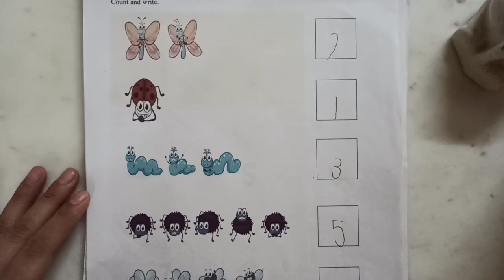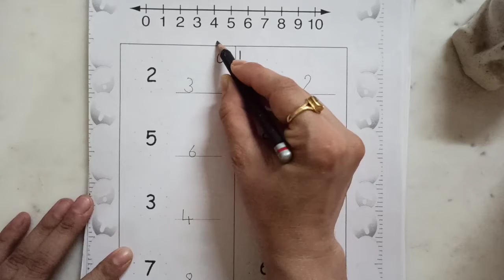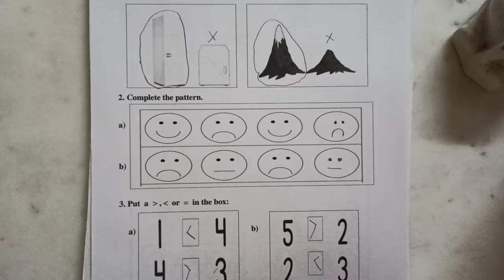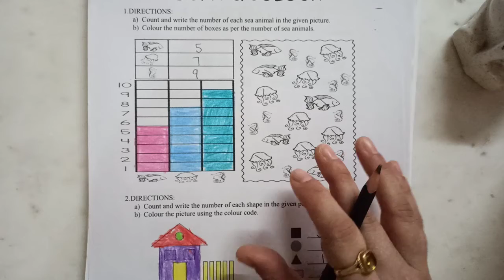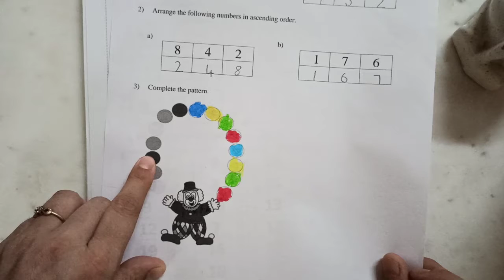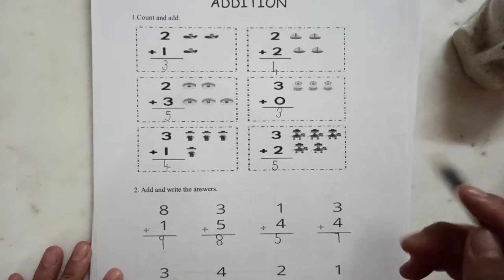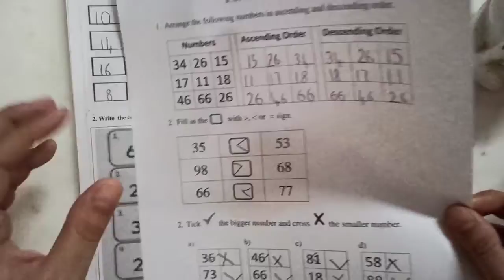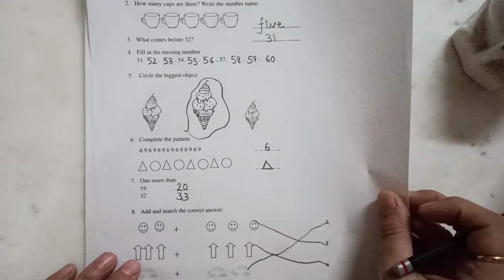Maths Worksheets for LKG| Maths Worksheets for UKG | DIY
While they learn alphabets, numbers, different shapes, and colors in LKG, here they learn about the formation of words, simple addition and subtraction, number patterns, and a lot more.

Worksheets are a great option to teach and let them learn playfully so that they will learn without the actual feel of learning.

Moreover, worksheets offer great aid in understanding diverse concepts in an efficient manner through fun exercises.

Here we are sharing some interesting and interactive worksheets for teachers and parents